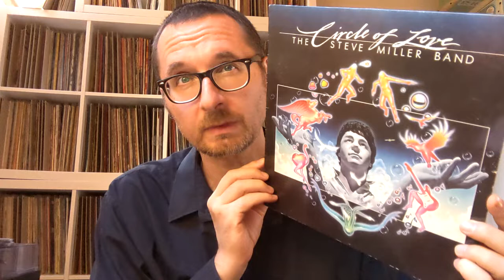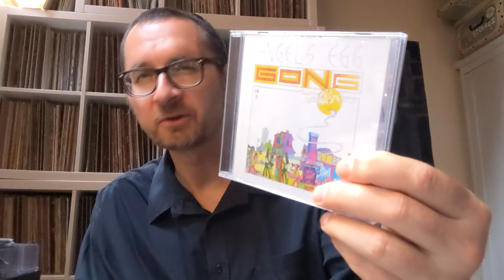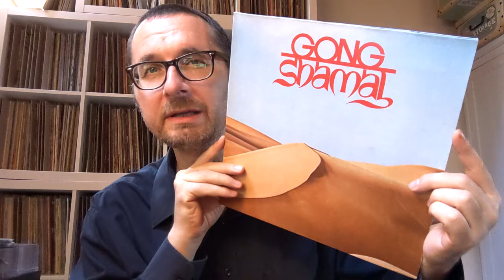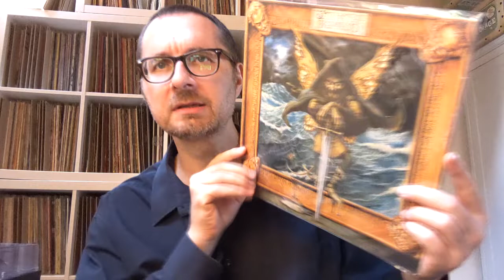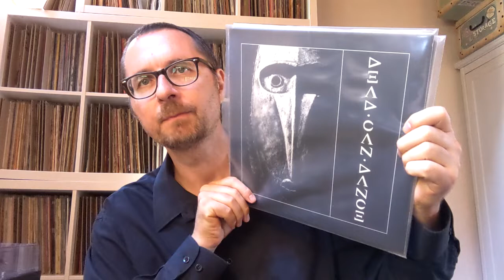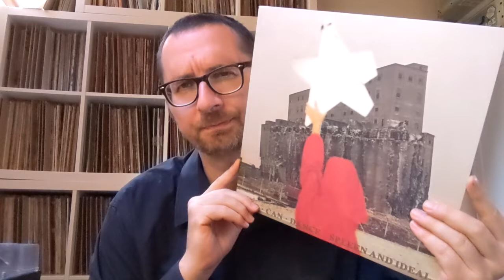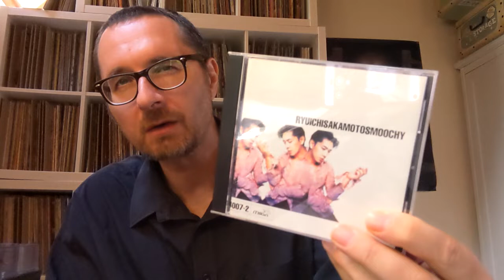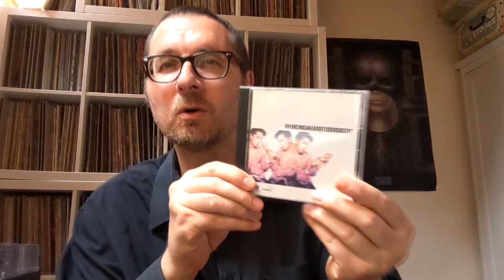VC - Vinyl Community - 5 transitional albums - continuing a video idea from CalicoSilver